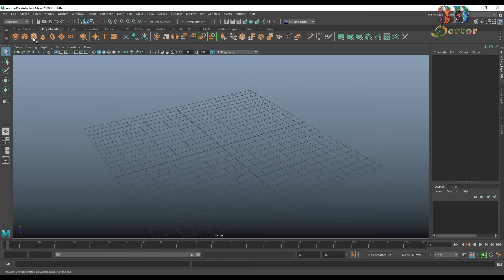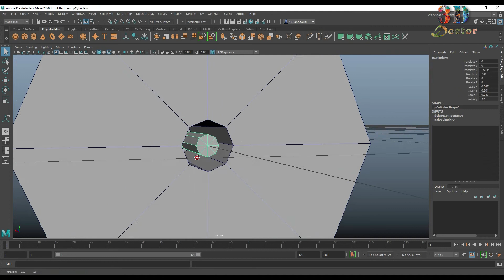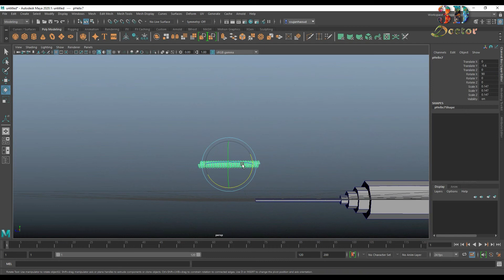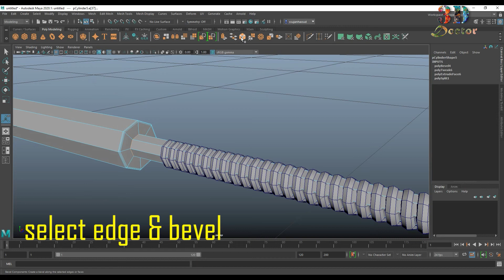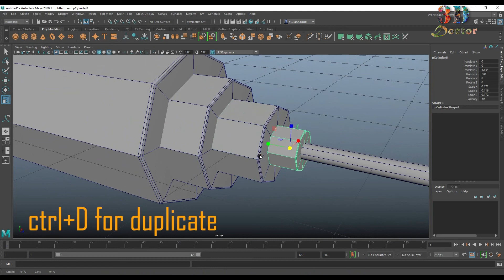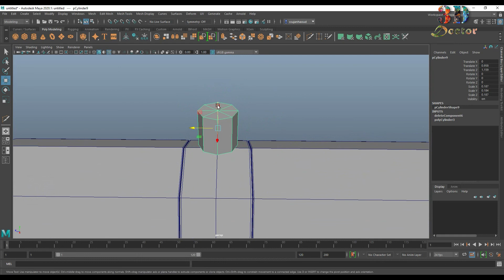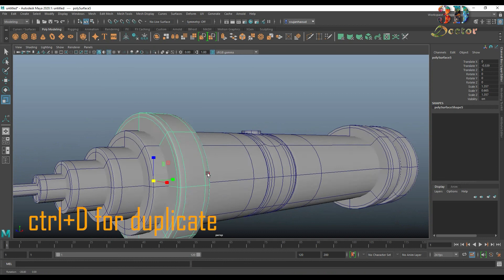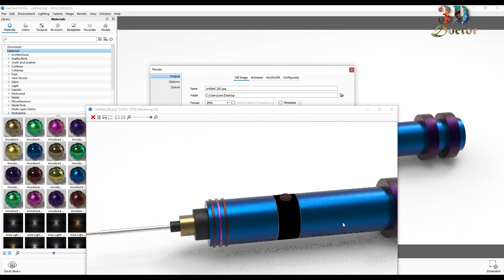how to drill modeling in maya! 3D chargeable drill modeling in maya 2020! drill modeling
Title - how to drill modeling in maya! 3D chargeable drill modeling in maya 2020! drill modeling

Description - In this video we will see how to modeling 3D drill in maya 2020. drill modeling in maya texture and render with keyshot,this is best suitable video for beginners learning 3d modeling tools in Autodesk Maya. You'll learn many tools in autodesk maya. You'll learn how to easly modeling and texturing and rendering from start to finish.